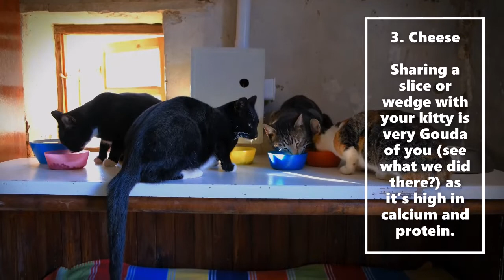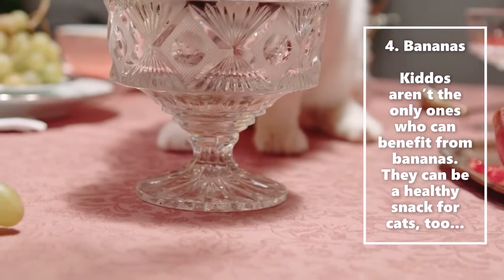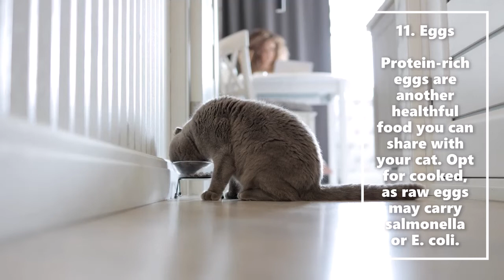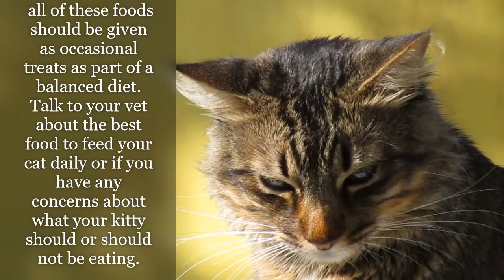Human Foods that are Safe for your Cat to Eat